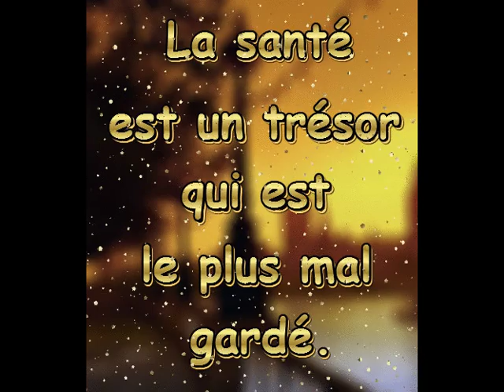Comment prendre soin de sa santé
L'alimentation est la clé pour préserver son corps et éviter de nombreuses maladies. Mais il faut bien manger en consommant les bons types d'aliments et limitez la consommation d'aliments et de boissons riches en calories, matières grasses, sucre et sodium.